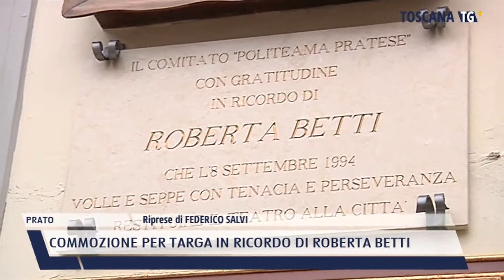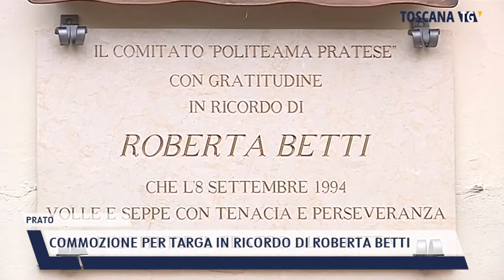2021-05-13 PRATO - COMMOZIONE PER TARGA IN RICORDO DI ROBERTA BETTI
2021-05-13 PRATO - COMMOZIONE PER TARGA IN RICORDO DI ROBERTA BETTI